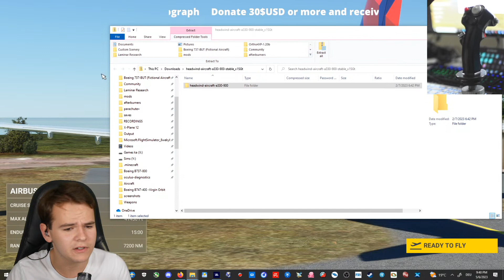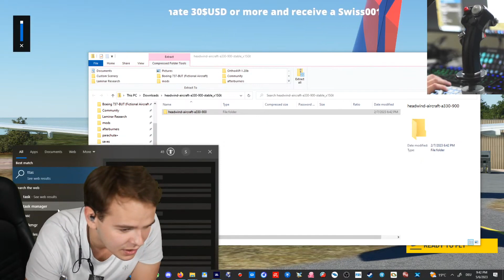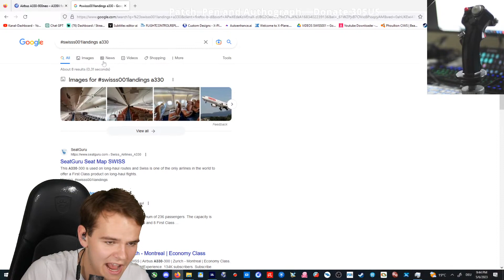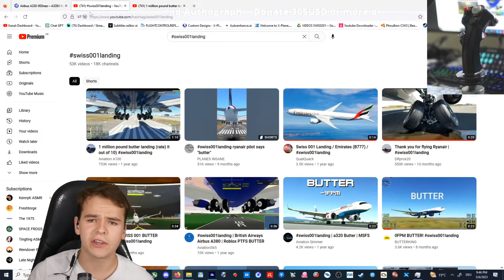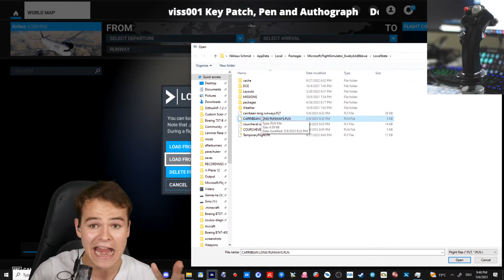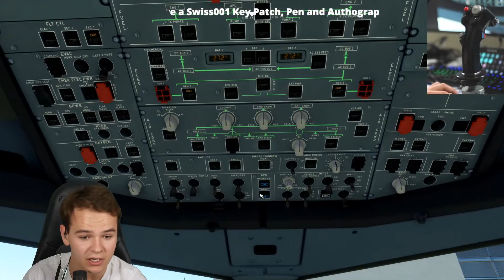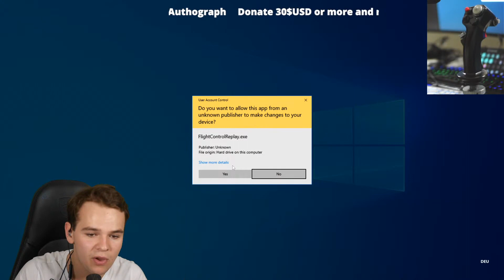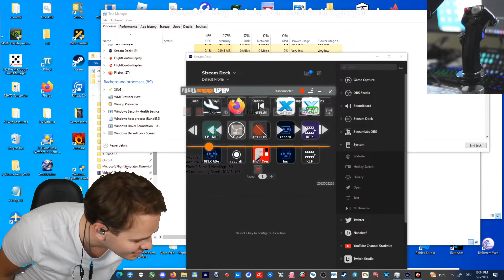BUTTER LANDINGS ONLY